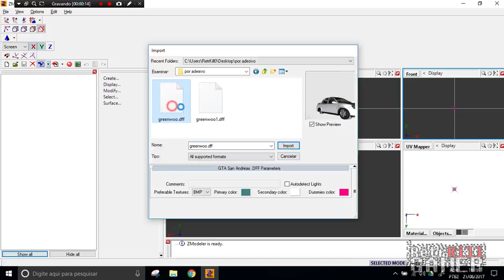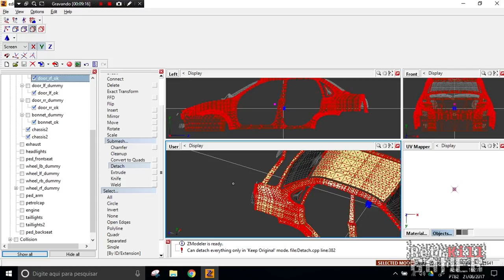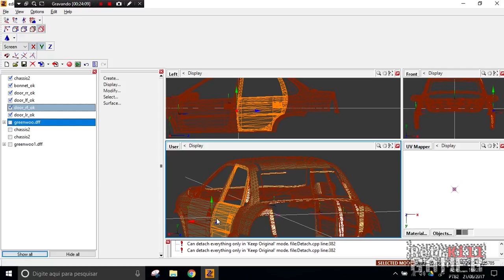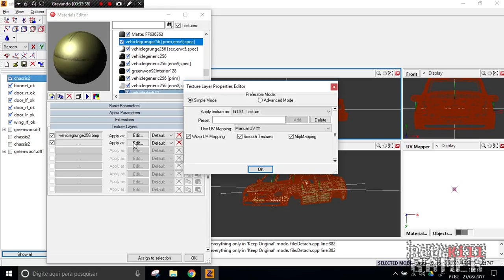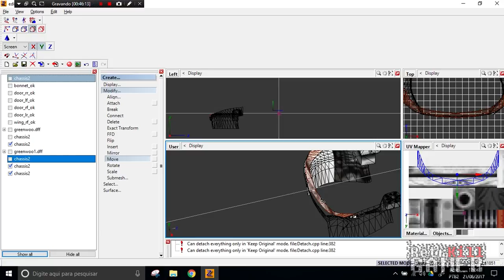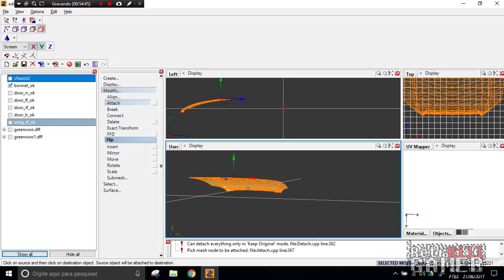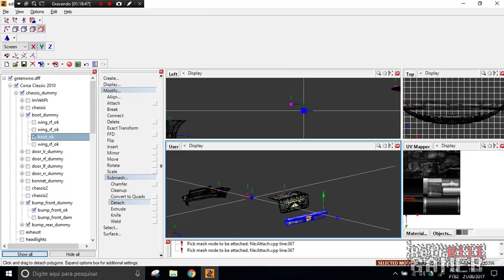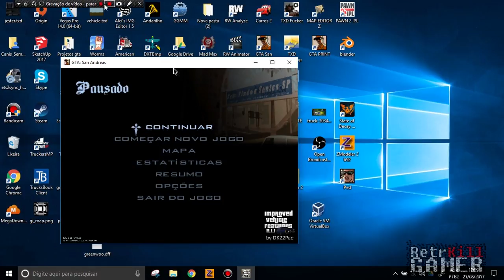Tutorial - Como Fazer correções de carros para combinar com GTA SA (Básico) P1 - P3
Descrição do vídeo:
Pessoal, esse vídeo já vai começar a ajudar vocês a fazer correção em veículos, lembrando que, nessas 3 partes irei demonstrar o básico, que já da uma diferença no carro dentro do jogo. informo que, não devo fazer o avançado, já que com esse ai, vocês já vão conseguir fazer muita coisa. Quem sabe, o negocio é esperar.

*** OUTROS LINKS ***

*** VAMOS JOGAR? ***

► Steam; Origin; Uplay: FJBGames
► Xbox: FJBGamesMobile
► Google Play: FJBGamesMobileA

*** SOCIAL ***

*** CONTATO ***

*** NETWORK & APLICATIVO***

*** OUTRAS INFORMAÇÕES ↓ ***

Sem Descrição.

- Notebook: Acer
- Processador: Intel Core i5-4200U CPU @ 1.60GHz - 2.30GHz
- Memória: 8GB - DDR3
- Sistema Operacional: Windows 10 Home SL x64
- Placa de Vídeo: Intel HD Graphics 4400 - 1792 MB (dinâmica)
- Hard Disk: 500GB